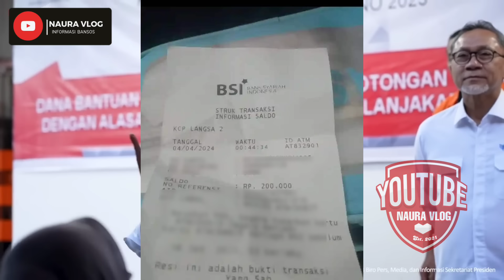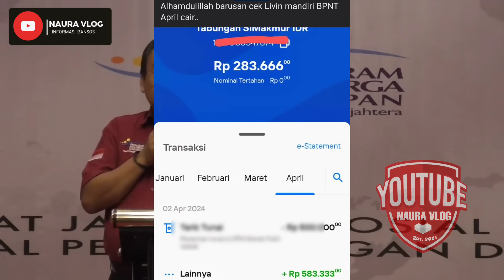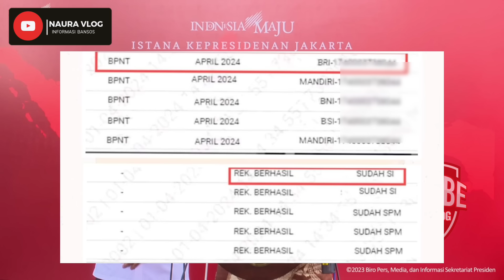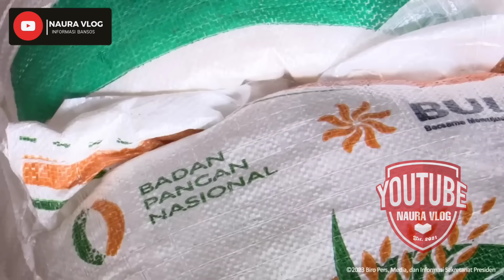CAIR..CAIR..CAIR..‼️BPNT TAHAP 3 CAIR SERENTAK 3 BANK..PKH TAHAP 2 MERATA DAN BLT MRP 600RB SUDAH?